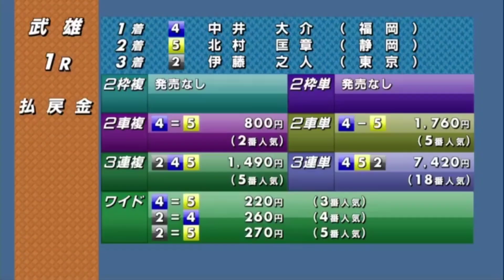【競輪】2021年6月11日(金)Ｆ１武雄競輪２日目ダイジェスト S級準決勝…初日特選を制した原田研太朗‼️もちろん今日も圧倒的な1番人気‼️…ひどいよ